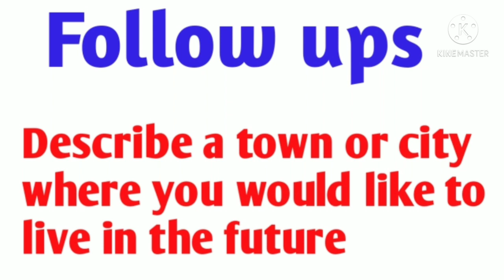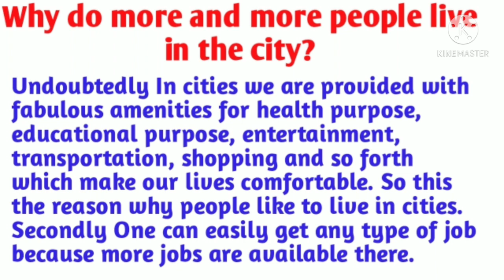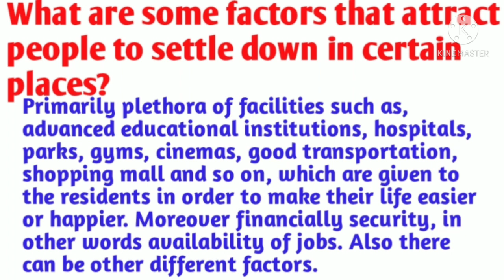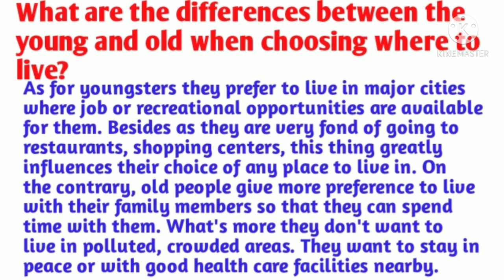Follow ups | Describe a city or town where you would like to live in the future | May to Aug 2021